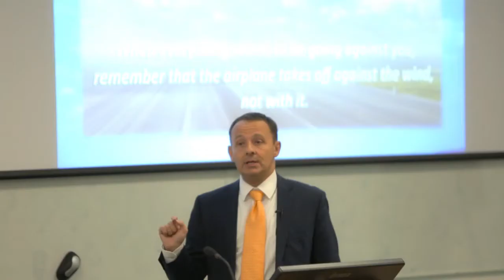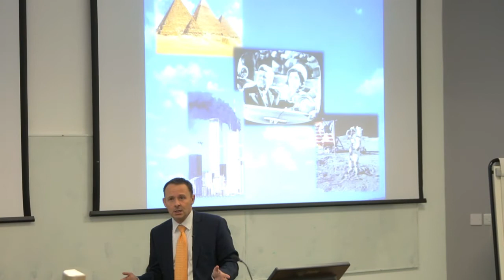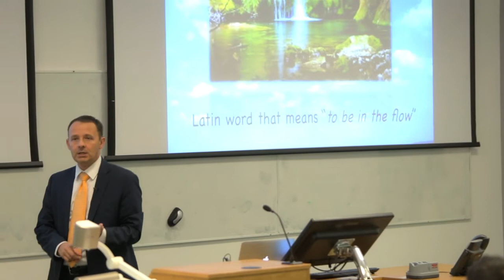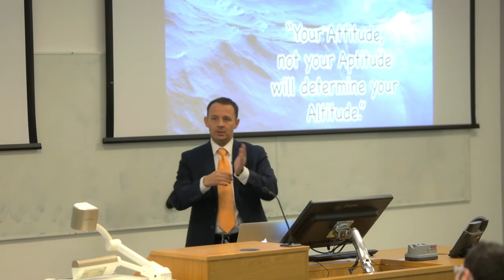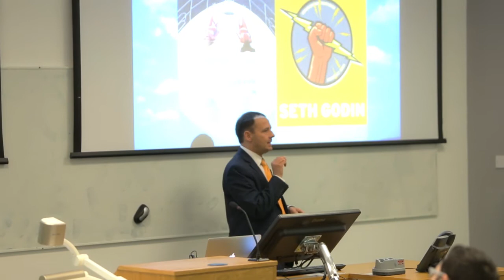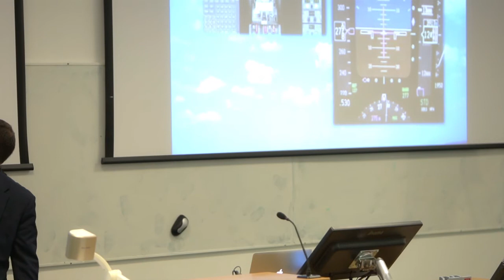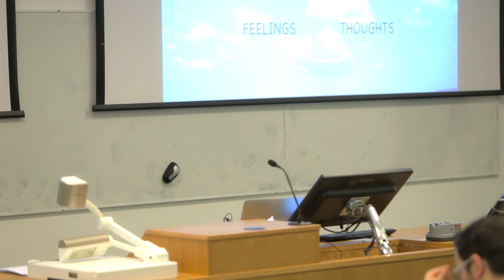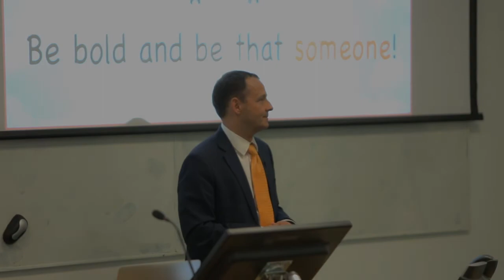Born to Fly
Born to Fly is Fabrizio Poli's intro presentation to his "Living Outside the Cube" Seminar. In front of a live international audience at Britain's #1 Business School Fabrizio shows the students how to take their lives to higher altitude. If you're an entrepreneur or aspiring to be one this is a must watch.